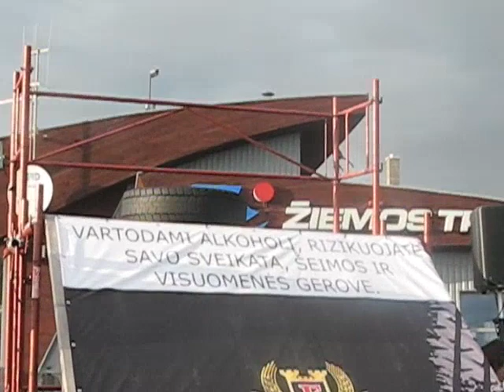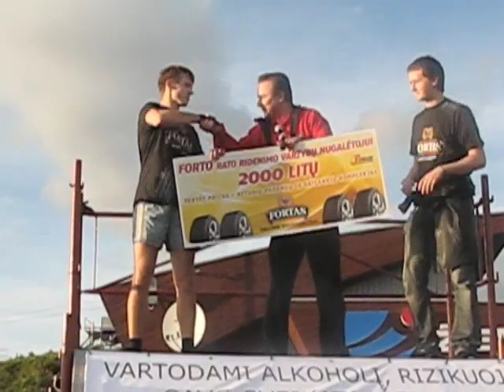Forto rato ridenimas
Pavijo rata. :)